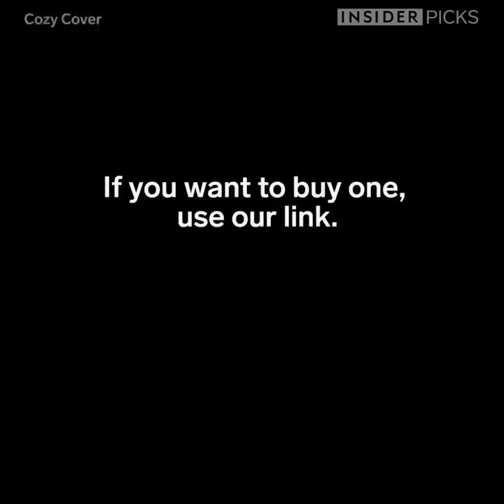Cover Protects Babies from Bugs and Sunburn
The Cozy Sun & Bug Cover lets on-the-go parents protect their babies from bugs and sunburn. It stretches to fit standard-sized baby carriers and allows for airflow.

If you want to buy one, use our link.